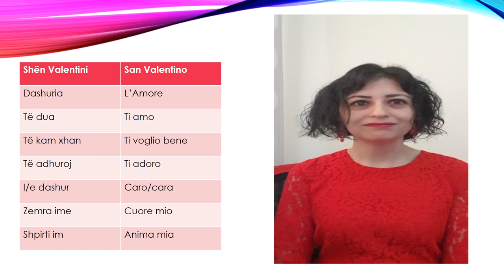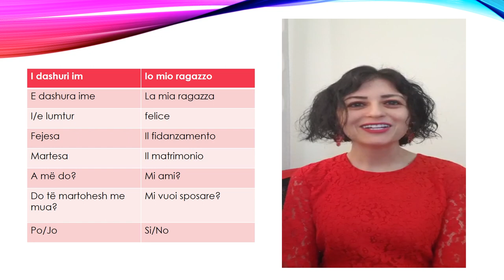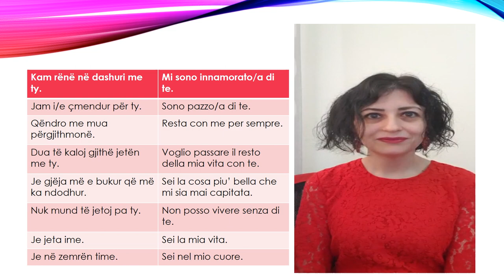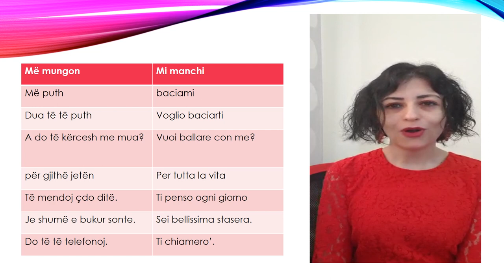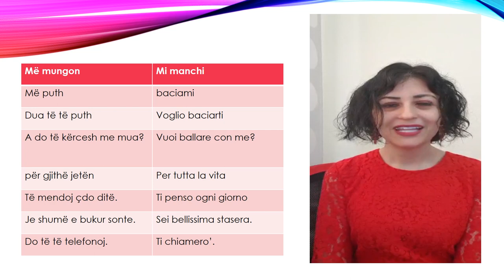L' Albanese con Viola. Parole d'amore in albanese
Se ti piaciono I miei video:

Segui la mia pagina Facebook: Let’s learn Albanian
Segui il mio gruppo Facebook: Learn Albanian with viola